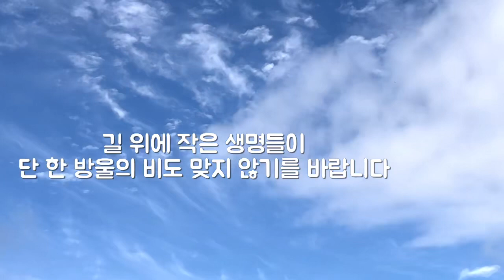고양이 마음이의 화장실 사용법. 장마를 대비하는 보드미네와 마당 냥이들. The cat is using a bathroom. 猫のトイレの使い方.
보드미네냐옹 인스타그램